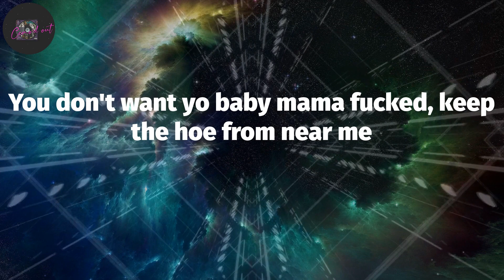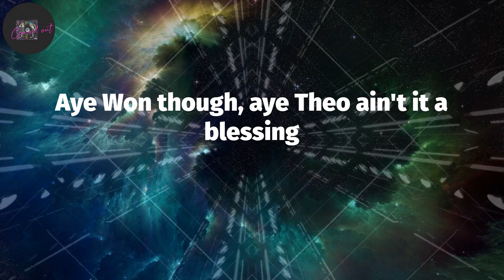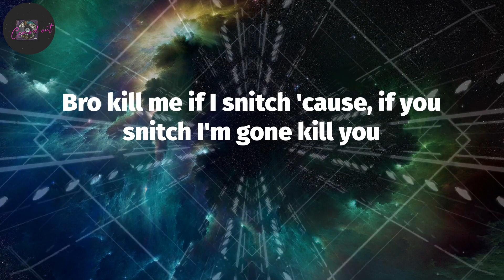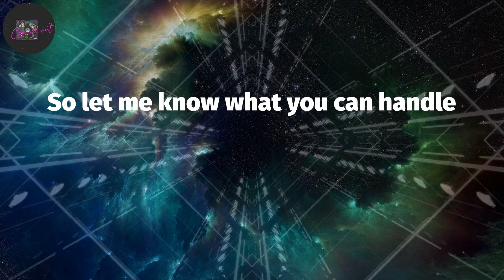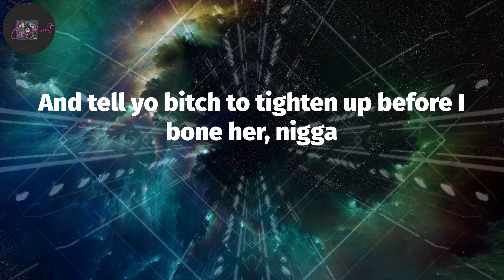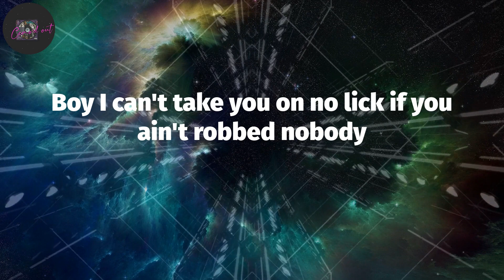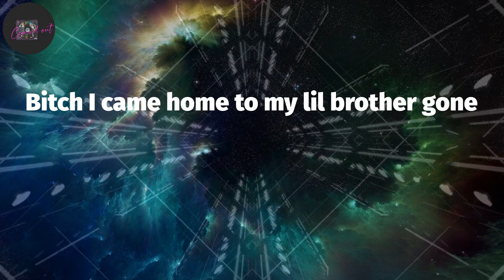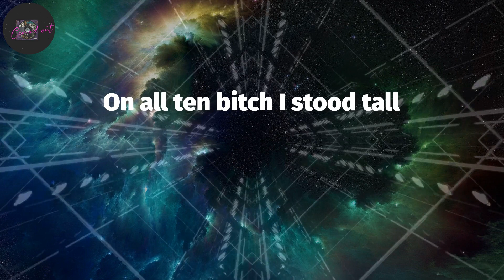Tee Grizzley, "First Day Out" (Lyrics)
First Day Out (Lyrics) - Tee Grizzley

These niggas prayed on my downfall
On all ten bitch I stood tall
Show these disloyal niggas how to ball
Go get the thermometer for the pot, I need this shit cooked right
Lets keep this water four hundred degrees Fahrenheit
You ever been inside a federal court room?
Nigga you ever went to trial and fought for yo life?
Being broke did something to my spirit
I asked niggas to plug me that acted like they couldn't hear me
Look at me now driving German engineering
You don't want yo baby mama fucked, keep the hoe from near me
Kilroy remember I used to use yo L's
To hit the road and hit the O and make them big boy sales?
Moo remember when you had them green things mailed, with vacuum seals
Trying not to have them green things smelled
Feds was on me, what you know about related through money
I don't know nothing, I just used to see 'em walk to the coney
I fuck with bitches my body count go from Pershing to Cody
Any further questions, you can take that up with the lawyer
My nigga Fenkell J Money, Brightmo Lo, Project Joe
A tell you everyday before school I sold a half bow
How you think I won best dressed with no support?
And had them paid lawyers coming in and out of court
Aye Won though, aye Theo ain't it a blessing
We made it out Kentucky, after all that happen
After the pre-trials, after the status
After them impact statements, after the castle
Aye JR nigga ain't it a blessing
We made it out of Lansing after all that happen
After Michigan State, after Hubbard when our mans told on us, them bands they took from us
Joy road bitch but the money long as Six Mile
Brick mile, knock yo bitch down, pick her up knock her back down
Pull her tracks out, yes I slap girl, yes I slap dog, yes I slap loud
Yes I'll slap a pussy nigga if he act out
Yes I caught cases on that road with them killers
Bro kill me if I snitch 'cause, if you snitch I'm gone kill you
Spent a lot of time on that yard with them gorillas
Stood tall, did I let niggas hoe me, quit being silly
I know for a fact yo bitch pussy get wet for a nigga
'Cause I do it better, plus I'm doing better than niggas
I'm at home when I'm down there in Lexington nigga
Bout the king they gone drop you and who next to you nigga
Unc said Lil T get ahead of them niggas
When you take off don't look back and try to rescue them niggas
You killed his mans? Then make sure you get the rest of them niggas
Don't let them get the best of you, just go get the revenue nigga
So let me know what you can handle
Ok come grab it. Here go some extras, so if I'm busy you can manage
Fiends happy, bling dancing, eating $60 salad
Get it there and back, tell the Feds I need a challenge
My first offer was 30 years, not a day lower
I told them crackers holla at me when they sober
On parole, I'm a felon you think I ain't got that blower?
Yeah you right bro take his head off his fucking shoulders (boom, boom, boom)
You hear me? Hit the Rollie store with the Rollie on
What was our get away car a Jag Portfolio (You hear me)
Aye I heard I had some sneakdissers
Whoever feeling hot that AR got a heat sensor
Cuz said don't entertain them hungry niggas
I wish I would pay attention to these homeless niggas
Don't call my phone, I don't want to do no song with niggas
And tell yo bitch to tighten up before I bone her, nigga
I don't know you niggas, fuck wrong with niggas?
Through these white buffs, I can see the hoe in niggas
Free my nigga Perico that boy be hoeing niggas
Shoot the smile off yo face I don't joke with niggas
Boy I can't trust you with that strap if you don't got no bodies
Boy I can't take you on no lick if you ain't robbed nobody
You ain't no shooter, you can't do that shit without no molly
I came home and had the hoes wetter than Kalahari
Thirty months ago niggas ain't think I was coming home
Shout out to them niggas freaks that I been cumming on
Get em to the crib, bust 'em down now bitch run along
This SK a get to shaking like its something wrong
30 bands 2 times watch this money clone
The Feds say my name hot like when the oven on
Bitch I came home to my lil brother gone
Niggas say they looking for me pull up in the Skuddy zone
Who said I'm a snitch? You just heard a lie from him
Better check the black and white that paperwork will vouch for him
Zero toleration for that nigga take his life from him
He don't want that pistol play? Ok I'll Tyson him
I ain't hear from bitches when I had them blues on
So soon as I'm done fucking put yo shoes on
I'm on parole in two states, I can't move wrong
The Feds trying to build a case, I can't move wrong
I went to trial back to back, bitch I'm 2 and 0
The state of Kentucky banned me from every Jewelry store
Say I cain't even be